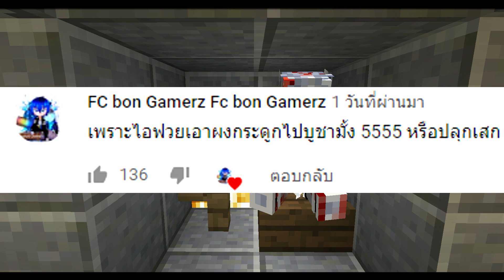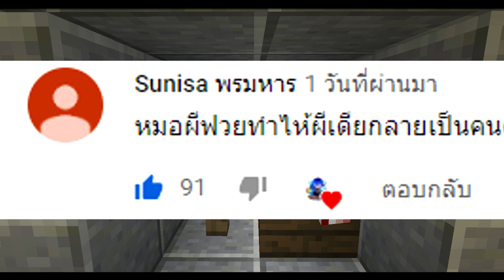Prison Break 4 เเหกคุกนรก EP.34 งานศพคุณตำรวจหมิว !!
👉🏻 ไลฟ์สด NimoTV ทุกวัน เวลา 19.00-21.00 ติดตามมาด้วยนะ 👈🏻

::: หากต้องการสนับสนุนช่อง สามารถทำการ Donate ได้ตามลิงค์ด้านล่างเลยครับ :::

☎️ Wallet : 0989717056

💦ช่องทางการติดตาม / และติดต่อนะครับ 🔥